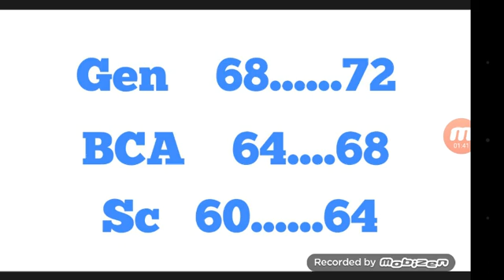Haryana clerk cut off after answer key 2019 ll haryana clerk cut off ll hssc clerk cutt of 2019